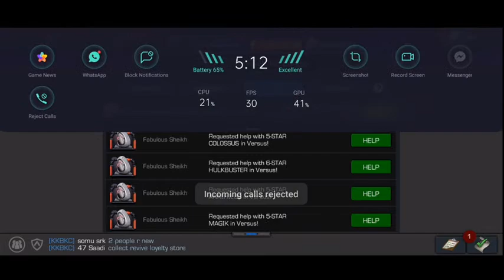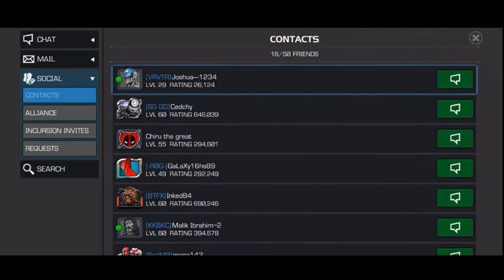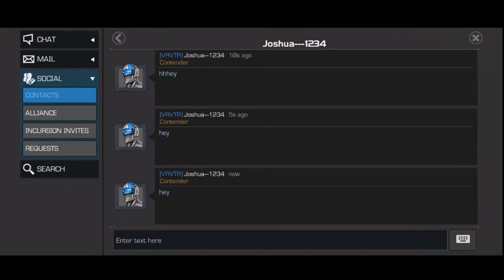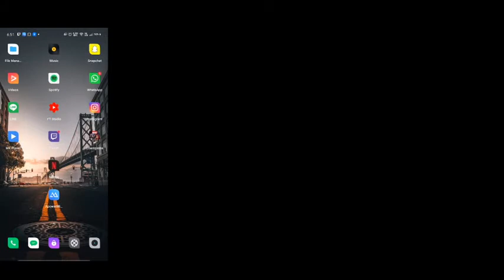Variant #2 Mystery In The Micro Realm Completion - Marvel Contest of Champions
PC Specs

 RAM: Kingston Hyper x Fury 16 GB DDR3 1866mhz

GPU: EVGA GTX 960 4GB superclocked

Power Supply: Cooler Master B500 Ver.2

 Mouse: Logitech G502 Protecous core

Mobile:Realme XT.

FAQ:-
Q- Who am i?
A- My name is Jatin ,i am 19 years old.

A- I live in Delhi India!

Q- Whats my Internet Speed?
A- 50mbps download and 50mbps upload

Q- What all games do i play?
A- I like to play variety of games

A- Sure just send me a friend request

Q-Which software i use for streaming?
A- I use OBS ( open broadcaster software ) and APowerMirror